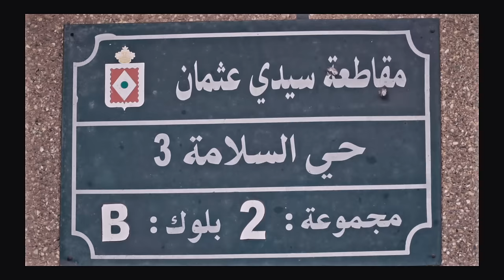Ayoub Anbaoui - Ahe Ya Denia (Clip Officiel)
3eme extrait de l’EP: LA ZONE

Production: 1-19 Factory
Author & Composer: Ayoub Anbaoui
Prod: Divenchi Music
Mixed & Mastering: pako canada
Sound Recording: Divechi Music
Directed: Mounir Zahid ( M-Zeey )
D.O.P: Imad Pokey
Assistant director: Imad Pokey
Edited by:  Zakaria Reda
Artistic Director: Dj M-Zeey
Overning: Ibtissam Berkaoui
Lighting: Zineb Quamar
Decorators: Yasser Bennani
Prod Manager: M-Zeey

Special thanks to:
HABLO - OMAR JAY - HEY SALAMA